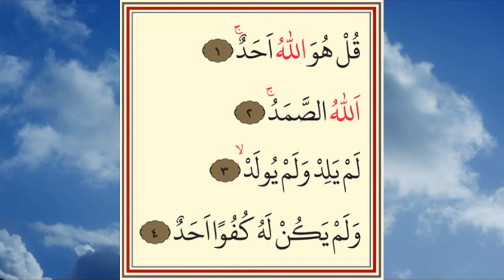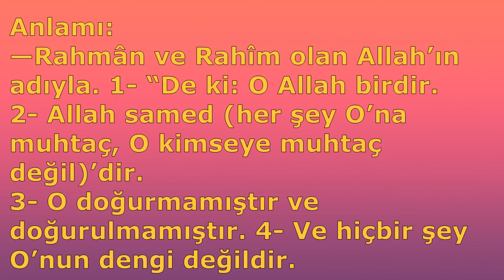İHLAS SURESİ ARAPÇA VE TÜRKÇE (Sesli Kuran Dinle)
İHLAS SURESİ DİNLE  (Sesli Kuran Dinle)